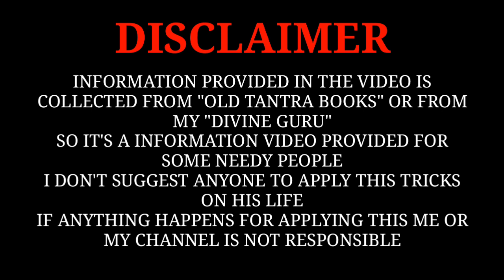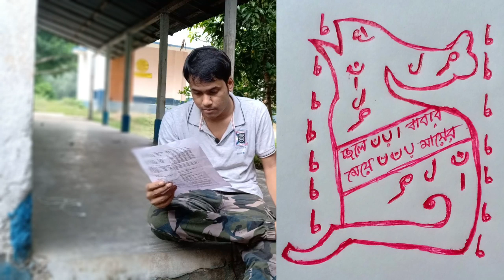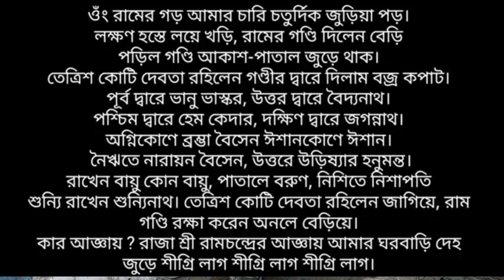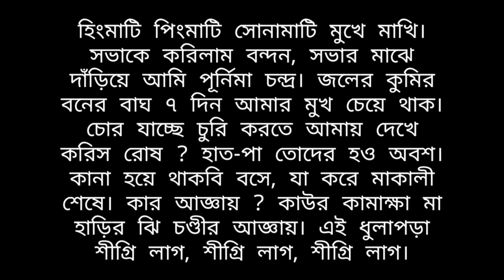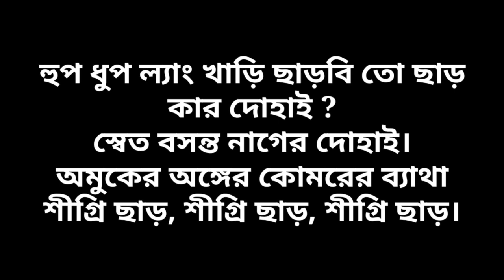বশীকরণ। শত্রু দমন। ঋণ মুক্তি। টাকা আদায়। প্রতি কাজে সফল হওয়া।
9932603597 এটা আমার মোবাইল নাম্বার ও হোয়াটসঅ্যাপ নাম্বার।।

দুপুর 12 টার পর থেকে রাত্রি নটা পর্যন্ত খোলা থাকে। কোন কাজে ব্যস্ত থাকলে ফোন রিসিভ না ও করতে পারি। যখন তখন ফোন অফ থাকতে পারে। ফোনের মাধ্যমে কোন সমস্যার সমাধান করা হয় না, যেকোনো সমস্যা সমাধানের জন্য আমার ঠিকানায় আসতে হবে। ভিডিও সম্বন্ধে কিছু জানতে হলে ফোন করবেন না করলেও বেকার সময় নষ্ট করবেন। ঠিকানা জানার জন্য ফোন করলে খাতা ও কলম নিয়ে ফোন করবেন। একবার ফোন কেটে দিলে বারবার লাগাবেন না অন্যথায় আবার পরে চেষ্টা করবেন।

চিঠি পাঠানোর ঠিকানা ==

SHITAL GOSWAMI
C/O - ANUP GOSWAMI
VILL - RAJGRAM
POST - TORIA
P.S - ANANDAPUR
DIST - WEST MEDINIPUR
STATE - WEST BENGAL
PIN - 721260